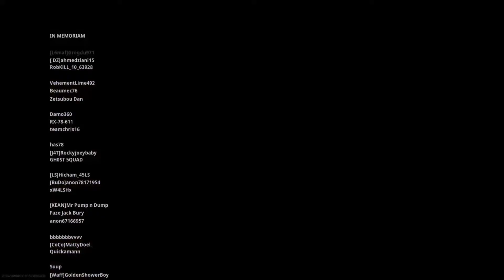WARZONE 15 KILL WIN!!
4K+ Damage Game, intense final circles.

MIXER/iDetro
XBOX - iDetro